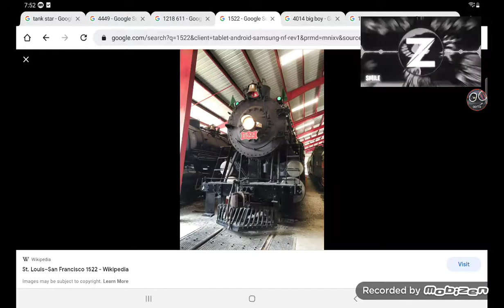steam trains l want to added in trainz simulator 3